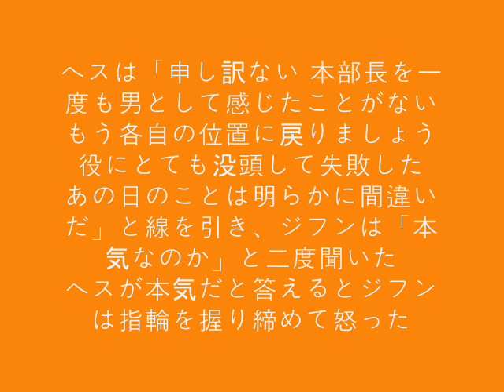韓国ドラマ「結婚契約」１０話あらすじ イ・ソジンさん アフタースクールユイさん出演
韓国ドラマ「結婚契約」１０話あらすじです
１０話は視聴率が今までで最高の２２％を更新し人気ドラマとなっています
イ・ソジンさん　アフタースクールユイさん出演